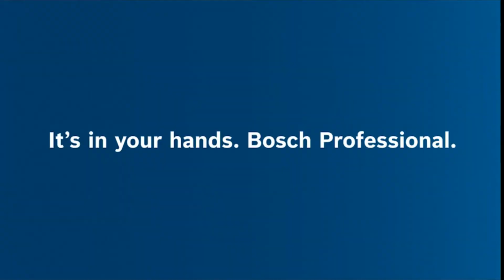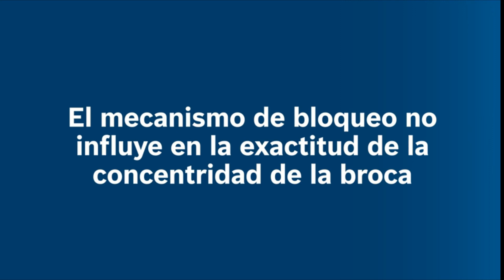💝Top 9 TALADROS PERCUTORES a batería[2021].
Los mejores taladros percutores inalámbricos tanto para uso profesional como para bricolaje. Su principal ventaja es que son 3 en 1 atornillan, taladran todo tipo de materiales y se pueden utilizar modo martillo para perforar paredes de obra y hormigón.
ENLACES 🛒                                                                           INDICE
9. Black+Decker                                                                        01:19
8. Ginour                                                                                     02:33
7. TECCPO                                                                                  04:27
6. Metabo                                                                                   05:35
5. Meterk                                                                                    06:38
4. Worx                                                                                       08:02
3.  Bosch Professional 12V System                                      09:16
2. DeWalt                                                                                    10:27
1. Bosch Professional 18V System                                        11:47
Indicaros que si alguno de los vídeos no se corresponde exactamente al producto anunciado es debido a la constante rotación de artículos y que siempre pondré en el enlace el producto más similar al del anuncio.